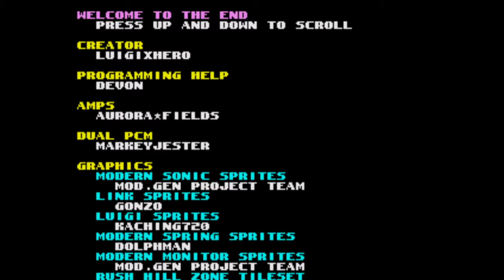Sonic 1 Character Pak Playthrough Classic Sonic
Sonic 1 Character Pak is a 2020 hack made by LuigiXHero that at this time includes 4 characters to choose from, Classic Sonic, Modern Sonic, Link, or even Luigi, all with different movesets. They each come with their own set of soundtrack from their own game series including a 5th called the Meme Soundtrack which was made for fun and giggle. But that's not all, you may also notices the checkpoints have been changed as well, this way, you have more chances to collect the chaos emeralds.
Warning: Although there is a 7th special stage, it's best not enter it once you have all 6 emeralds, not only do you have a chance of getting stuck there, but if you make it out, you won't be super.
Fun Fact: If you load this hack with the Sega CD add on, you can unlock a 6th soundtrack that uses CD audio.
Luigi and Link are owned by Nintendo